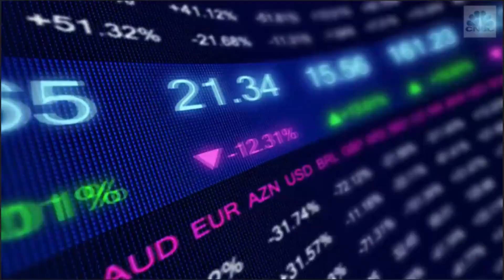Bitcoin Soars Past $7,000 To A New Record High | CNBC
The cryptocurrency has had a bullish streak throughout the week following the CME's announcement that it will introduce bitcoin futures contracts.